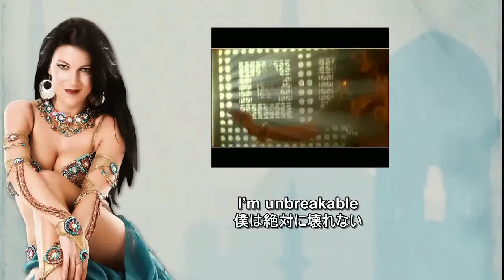ベリーダンス曲 Unbreakable Sawa - Radiorient 日本語字幕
なつかしい